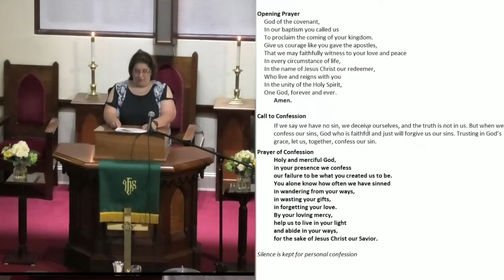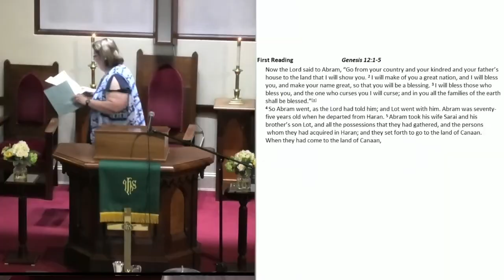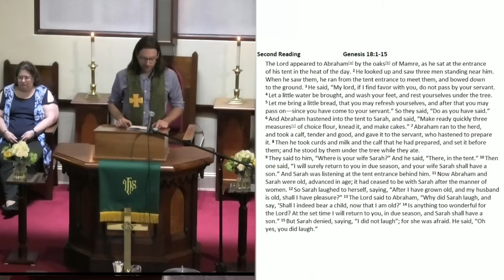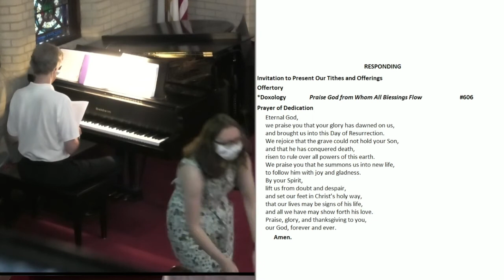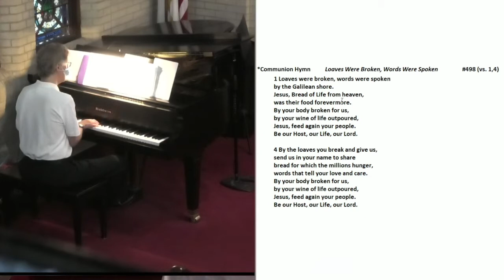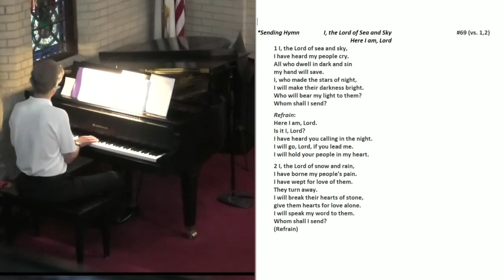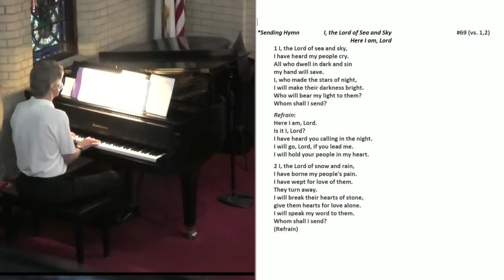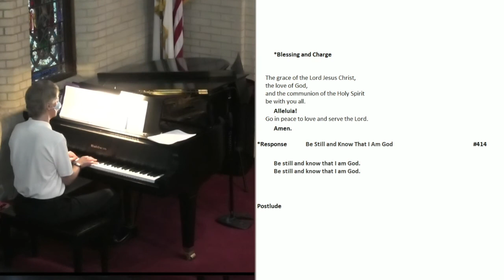Sunday Worship LIVE 8-1-2021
Laughing At God or With God?